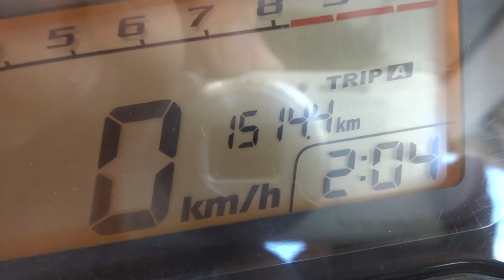็HONDA MSX 2014 085-8686711